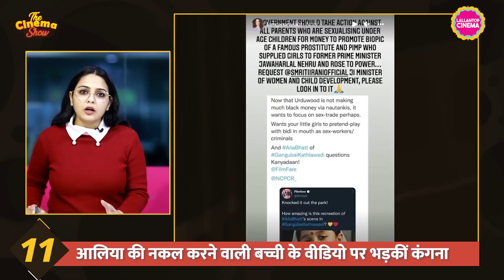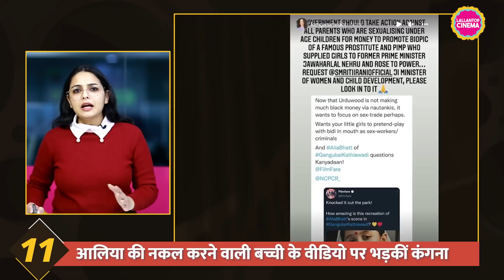Deepika Padukone की Gehraiyaan फिल्म देखने के बाद Kangana Ranaut ने रिव्यू दे दिया|TheCinemaShow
The Cinema Show, E343 - 14 February 2022

In today's Cinema Show we are going to tell you about the following news. Kangana Ranaut react on Deepika Padukone’s Gehraiyaan movie, Ajay Devgn's Rudra The Edge Of Darkness trailer released, The Lord of the Rings The Rings of Power teaser released, Doctor Strange 2 trailer released, Ajay Devgn hints about Singham 3, Malayalam film The Great Indian Kitchen set for a Hindi remake, Ranveer Singh starrer 83 to release on Netflix and Disney+ Hotstar, John Abraham acquires Force rights from Vipul Shah, Ratan Jain files a court case on makers of Ravi Teja-starrer Khiladi, Fire breaks out on sets of Bigg Boss, Alia Bhatt and Ranbir Kapoor's still from Brahmastra film out and Ghostbusters director Ivan Reitman dies.
लल्लनटॉप सिनेमा के यूट्यूब चैनल पर आपका स्वागत है. सिनेमा वर्ल्ड की तमाम ज़रूरी ख़बरों से लेकर मूवी और वेब सीरीज़ रिव्यू तक. गैर-हिंदी सिनेमा की कवरेज (भारत टॉकीज़) होगी. इंटरनेशनल सिनेमा की बातें पता चलेगी. रेट्रो बॉलीवुड के गुम कलाकारों की खोज-ख़बर होगी. आज के चढ़ते सितारों के इंटरव्यूज़ होंगे. बॉलीवुड क़िस्से सुनाए जाएंगे. एक्टर्स-डायरेक्टर्स की कहानियां बताई जाएंगी. वर्ल्ड सिनेमा की क्लास 'सिने वेला' लगेगी. फ़िल्ममेकिंग क्या होती है, उसके सारे विभागों से जुड़े लोगों से मुलाकातें होंगी. सिनेमा के लाइव होंगे, दर्शकों से बातें होंगी. आपका पसंदीदा लॉन्ग फॉर्म इंटरव्यू 'बरगद' भी हाज़िर होगा. और भी बहुत कुछ. सिनेमा प्रेमी जनता बनी रहे साथ. धमाल रहेगा इधर.